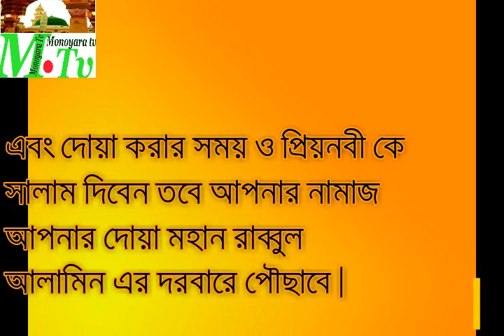Bangla New Sunni Was বাংলা নতুন ওয়াজ - "আল্লামা হাফেজ সৈয়দ সাইফুর রহমান নিজামী শাহ"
ঈমান দ্বীন ইসলাম এর সত্যের সঠিক পথের মহামূলবান আলোচনা করছেন -বিশ্বের অন্যতম আলেমেদীন , ইমামে আহলে সুন্নাহ ওয়াল জামায়াত,শায়খুস শরীয়ত ওয়াজ তরীকত, শায়খুল  হাদীস, শায়খুল মাশায়েখ, তাফছিরে মাশাহিদুল ঈমানের প্রণেতা বোখারী শরীফ এর সহি ব্যাখ্যাকারক আগ্রাবাদের মহান মুর্শীদ ক্বেবলা হাফেজ আল্লামা সৈয়দ সাইফুর রহমান নিজামী শাহ (মাঃজিঃআঃ) ।
Bangla New Sunni Was 2017 বাংলা নতুন ওয়াজ ২০১৭

All Song , Nate Rasul , Bangla Waz - Mahfil , Fun Video